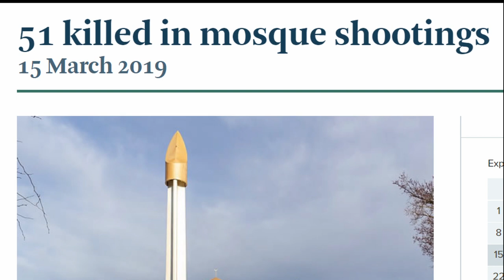Whose Platform Is It trailer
Whose Platform is it is a powerful story about the events that lead to the imprisonment of Nathan Symington. Those events revolve around Omar Nabi's journey to get accountability from the New Zealand police for their part in arming the terrorist that killed Omar's father and 50 members of his community, and how that journey led to Nathan's imprisonment for sharing links that question the official narrative. It is only natural for victims of a tragedy to seek answers and accountability. This regime is calling it a hate crime.